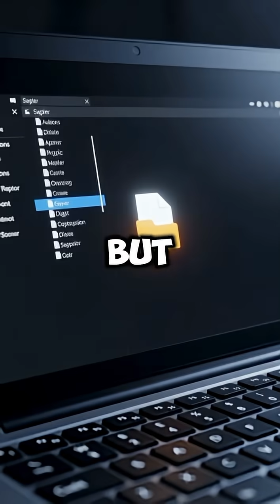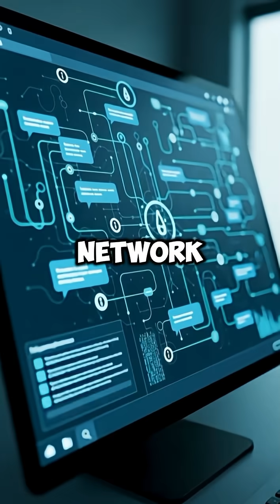The teenager who outsmarted the spy agency.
A teenager accidentally uncovers a hidden flaw inside a government spy agency — a discovery so shocking it sparked a real investigation. This true cybersecurity story reveals how one simple moment exposed a secret experts missed. Watch how a quiet mind uncovered a digital weakness with no hacking tools, no crime… just pure observation.